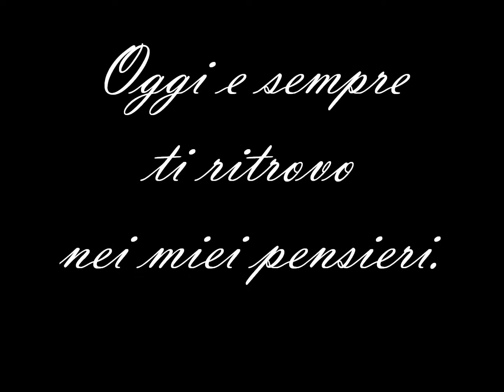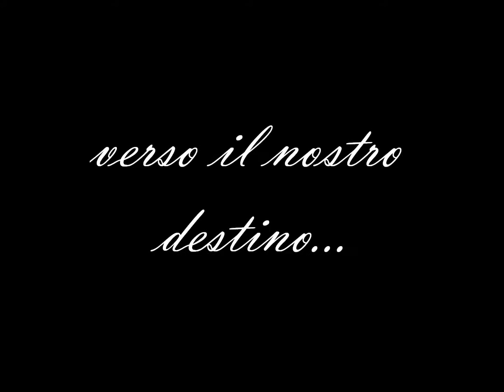Filmato Vento nel Vento